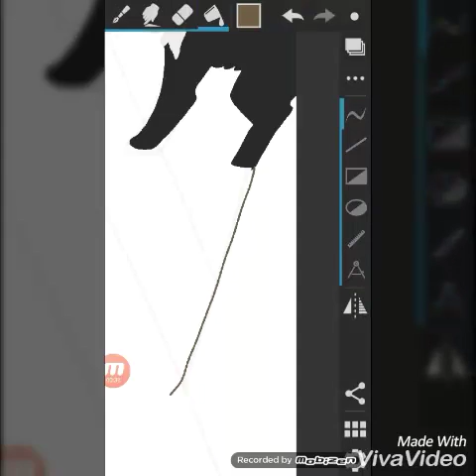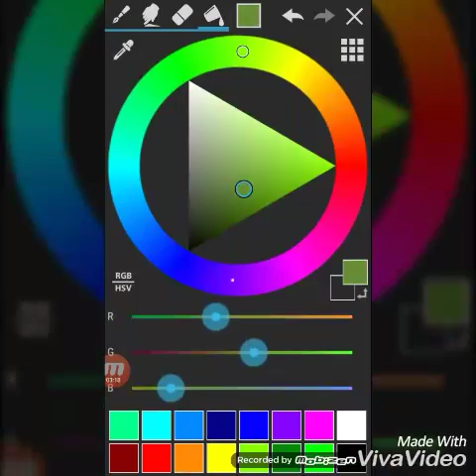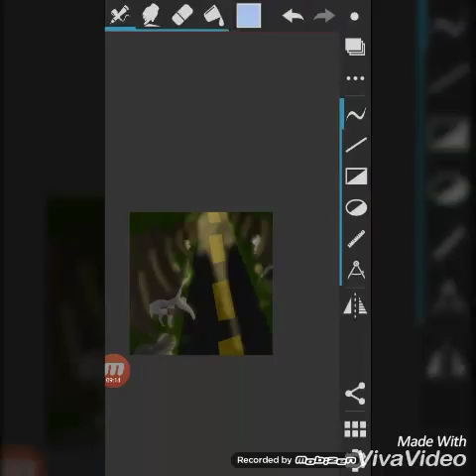Warrior cats AU {Speedpaint} Pls Read description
Hi Guys!

It's been a while since I posted a speedpaint so I made a seen from my warrior cats AU

You never heard about because I never draw them so for now on I will draw some of the warriors and scenes, so I hope you enjoy!

Also you can request some names for the warriors!